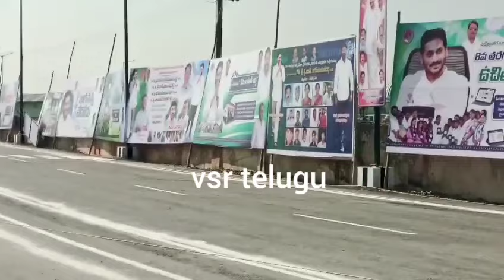జగన్ హెలికాప్టర్/ YS Jagan Mohan Reddy helicopter in Kadapa